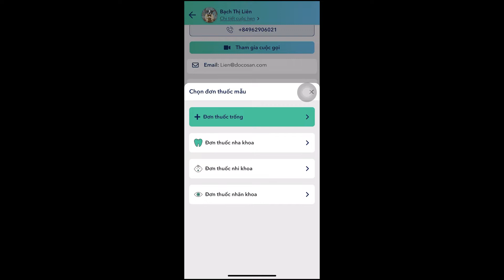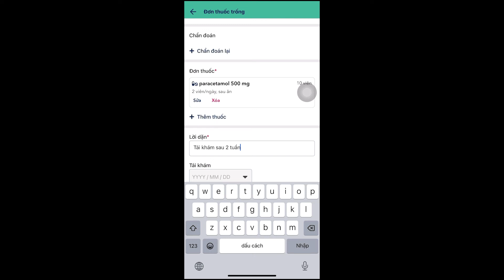Hướng dẫn tạo đơn thuốc cho bệnh nhân trên Docosan Pro App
Các bước tạo đơn thuốc cho bệnh nhân trên Docosan Pro App:
- Bước 1: Bấm chọn vào cuộc hẹn.
- Bước 2: Chọn “Thêm đơn thuốc” xuất hiện "Đơn thuốc trống".
- Bước 3: Điền thông tin từng loại thuốc và lời dặn cho bệnh nhân.
- Bước 4: Chọn “Xem trước” để kiểm tra đơn thuốc hoặc “Lưu & Gửi đến bệnh nhân”.
- Bước 5: Bệnh nhân sẽ nhận được đơn thuốc qua tin nhắn SMS.